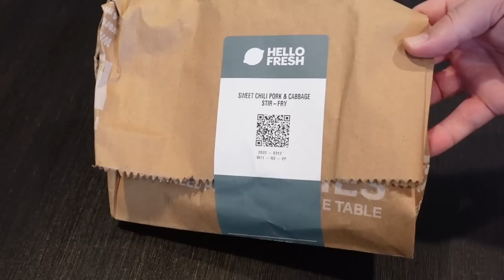I wasted my money, so you didn’t have to: Pat McGrath Labs LUST STAR Lip & Eye Kit V2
Oh, hi, pumpkins! In today's video, Alex & I are getting weird with the new Pat McGrath Labs Lust Star Lip & Eye Kit V2!! I wasted my money, so you didn't have to! Sorry about everything! Enjoy!

☠︎ PRODUCTS MENTIONED ☠︎
LUST STAR Lip & Eye Kit V2